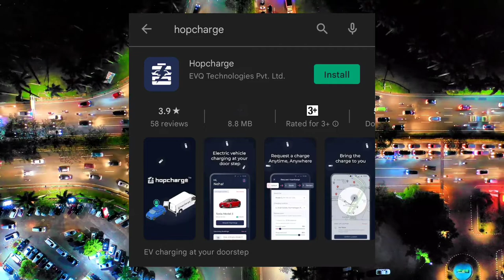Hopecharge💥 | India First Technology | Bina Bijli ka Charge Free Me | Hindi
Hello Everyone Welcome To My Tech News

 Using Background Music -  track =. kuba te - shade like. [ nccs Release ]
Kuba :
fair knowledge
electrical video
2022
substaion work
bijli bill kam kaise kare
bijli bill kaise kam karen
बिजली बिल कैसे कम करें
bihar elecri
bihar bijli bill
bijli ka bill kaise kam kare
bijli ka bill jyada aata hai to kya kare
bijli ka bill jyada kyu aata hai
bijli ka bill bachay
fast meter problem
bijli ka bill kaise bachay
bijli kam
how to slow electrical meter
how to save electricity bill
electric bill kaise kam kare
electrical
electrical hindi videos
electrical walla
electrical interview videos
electrical short videos
electrical videos
tata power delhi charging station
bses charging station
bijli ka bill kaise kam karen metre se
money savings tips
ghar ka budget kaise plan karen
ghar ka budget kaise banaen
ghar ka budget banane ka tarika
ghar ka bajat kaise banaye
ghar ka budget kaise banaye
बिजली का खर्चा कैसे कम करें
पावर सेवर सिस्टम
बिजली कैसे बचाए
bejely ka bal kasa kam kara
how to reduce electricity bill
बिजली का बिल कैसे बंद करें
बिजली के बिल से कैसे बचाएं
बिजली का बिल कैसे कम करें
bina chori kiye bijali bill kam kaise karen
how to fill water in battery
full charge battery at home
battery gravity
battery charge
bijli bill kam karne ke upay
electric bill kam karne ke upay
honda activa electric
city transformer electric car specifications
electric scooters in telugu
city transformer electric car price
electric bikes in telugu
ev bikes in telugu
telugu ev scooters
city transformer electric car launch in india
mashable
pure ev
ev reviews
ev rides
ev telugu videos
latest telugu ev
latest ev videos
latest ev
ev vlogs telugu
kanyakumari
kashmir
ev vlogs
ola charging stations
jio charging station
ola charging station
updated tata nexon
charging stations
charging station
simple one electric scooter all details
chetak electric
mashable india
spirituality
ola electric scooter all details
ev talks
indias cheapest electric car from tamilnadu
electric cars under 10 lakh
cheapest km electric car
rarest electric car
tirupurs first electric car
new energy wagon gaia
cheapest electric car in tamilnadu
ev cars
compact cars
cheapest electric cars in india
tata ev cars
tata
 auto and vehicles
electric cars in india
electric cars in india 2022
electric cars available in india
best electric cars to buy in india
best electric cars in india
best electric cars in 2022
sky is pink
electric cars to buy in 2022
best electric vehicles
best electric cars available in indian markets
ev cars in india
maruti suzuki new ev cars
maruti and toyota yy8 ev cars
new ev car of maruti
squawk on the street
elon
tesla latest
tesla model
tesla in india
tata ev
evs in india
india news
indian youtuber
maruti yy8
latest news
news today
new ev cars 2022
current affairs
education
openletter
an open letter
dark side of elon musk
dark side of ev in india
dark side of electric vehicle
dark side of ev
problem with electric vehicle
problem with ev
elon musk
tesla model 3
synthetic fuel vs electric
synthetic fuel for cars
synthetic fuel
porsche
ev electric car
best ev to buy
mat watson
carwow
best ev cars to buy 2022
most popular ev cars 2022
car market update
ev vehicle chip shortage
auto industry
ev auto chip shortage
should i buy a car right now

NOTE : All content used is copyright to Ranaxn,